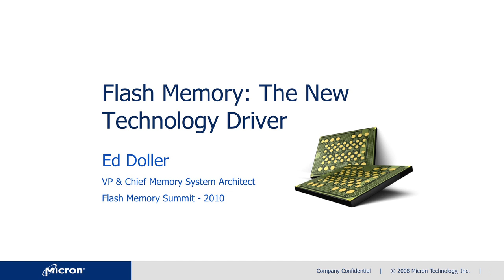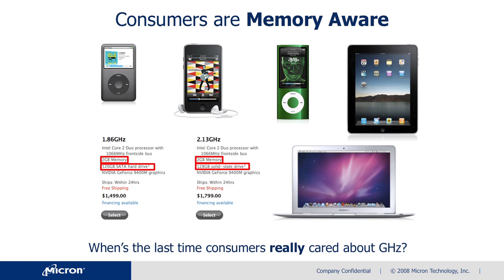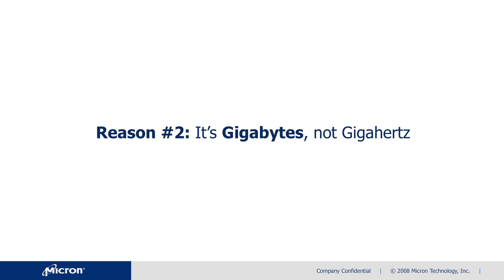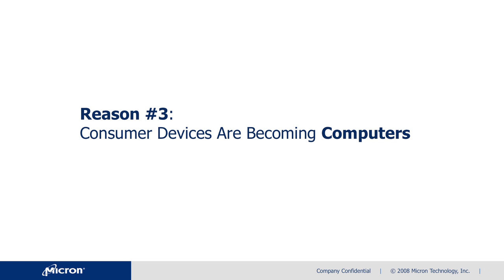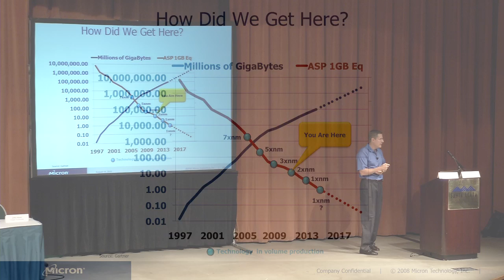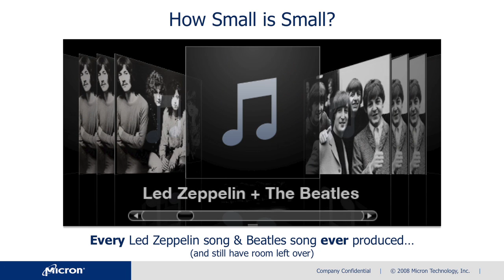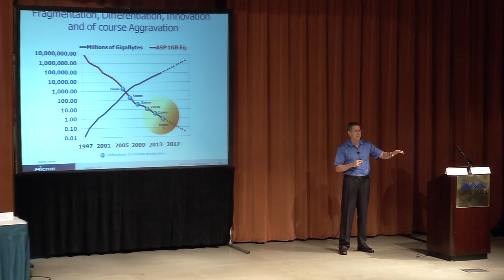Flash Memory: The New Technology Driver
Excerpts from a presentation by Ed Doller--Micron's Chief Architect for Memory Systems--at the 2010 Flash Memory Summit. In it, he explains why Flash memory is the new technology driver in consumer electronics.